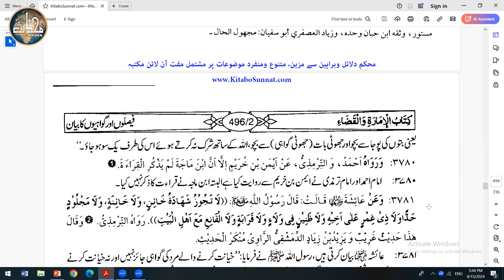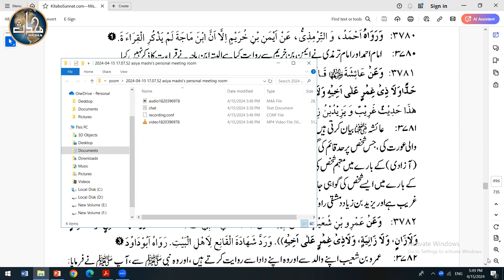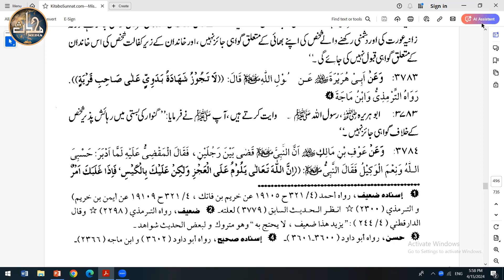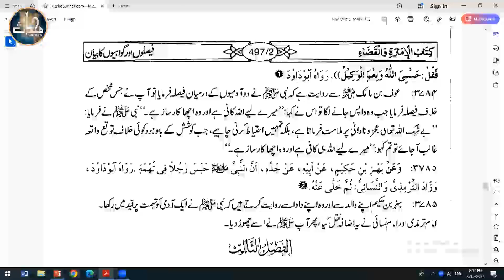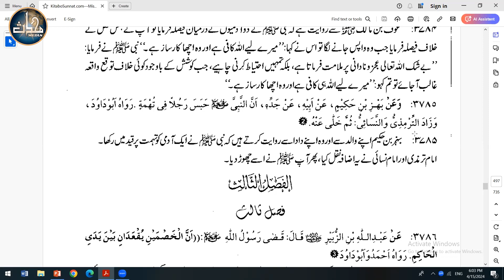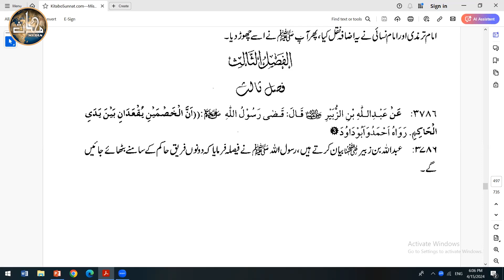LDN Mishkaat (Sem 6) | Lecture 32